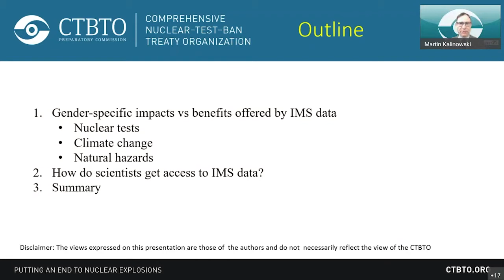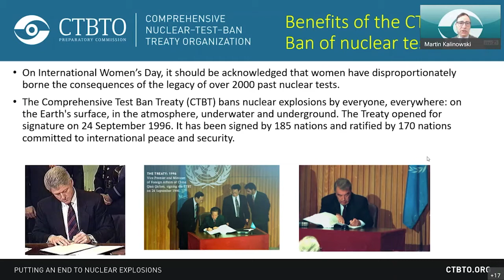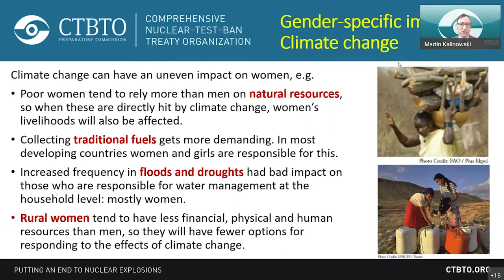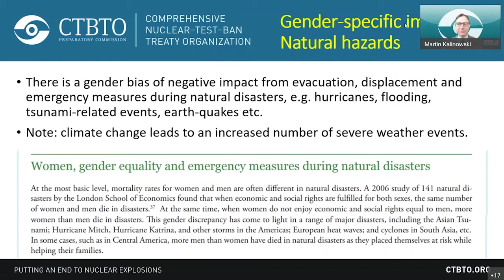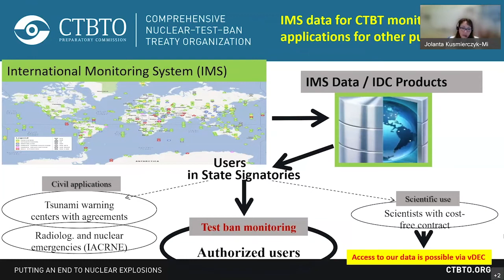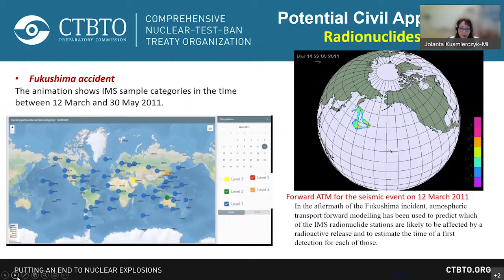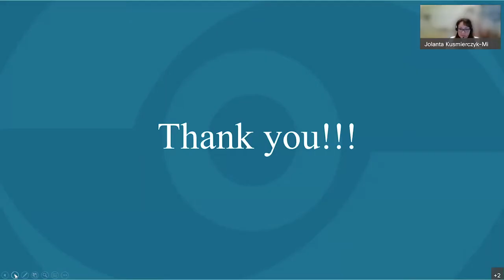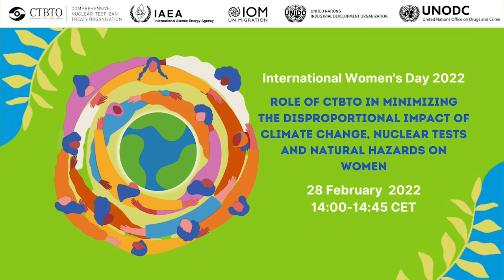International Women's Day 2022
Title of the Event:
"Role of CTBTO in minimizing the disproportional impact of climate change, nuclear tests and natural hazards on women"

On International Women’s Day, it should be acknowledged that women have disproportionately borne the consequences of the legacy of over 2000 past nuclear tests. Similarly, climate change can also have an uneven impact on women. To mark International Women's Day, CTBTO held a virtual session and invited participants to inform themselves on the benefits of the International Monitoring System (IMS) and its data. CTBTO highlighted how scientific research and potential applications based on IMS data can be advantageous for women, humanity overall and the planet.

Speakers:
Martin KALINOWSKI, Head of Scientific Methods, International Data Centre, CTBTO;
Jolanta KUSMIERCZYK-MICHULEC, Atmospheric Sciences Officer, International Data Centre, CTBTO;
Sanam SHANTYAEI, facilitator, Information Officer, Public Information, CTBTO.